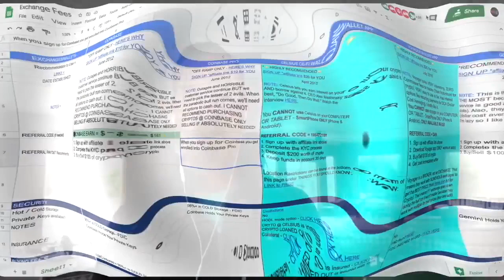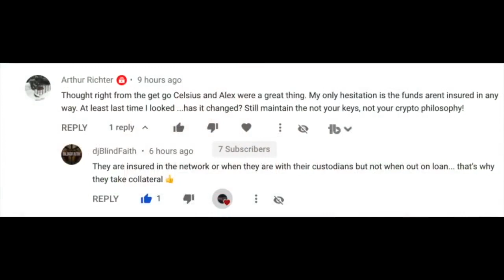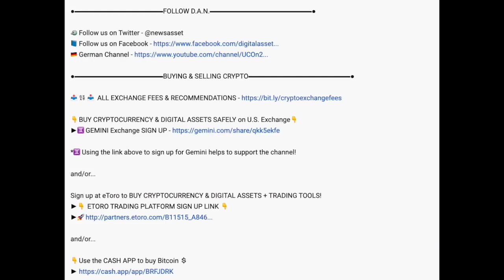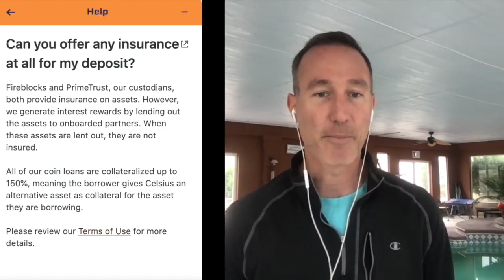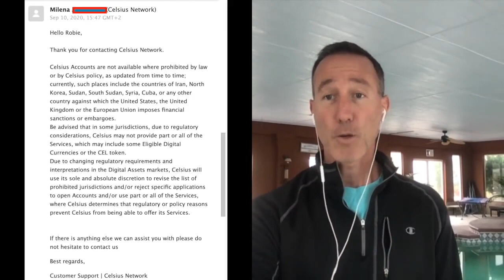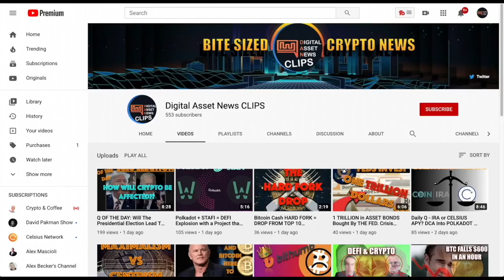Q of the Day: Celsius ADDITIONAL ANSWERS: Is Celsius INSURED?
●▬▬▬▬▬▬▬▬▬▬▬CRYPTO ESSENTIALS▬▬▬▬▬▬▬▬▬▬▬▬▬▬▬▬▬●

●▬▬▬▬▬▬▬▬▬▬▬▬▬FOLLOW D.A.N.▬▬▬▬▬▬▬▬▬▬▬▬▬▬▬●

and/or...

●▬▬▬▬▬▬▬▬▬▬▬▬▬▬AUDIO TRACKS▬▬▬▬▬▬▬▬▬▬▬▬▬▬●

●▬▬▬▬▬▬▬▬▬▬▬▬▬▬VIDEO TOOLS▬▬▬▬▬▬▬▬▬▬▬▬▬▬●

●▬▬▬▬▬▬▬▬▬▬▬▬▬EXIT STRATEGIES▬▬▬▬▬▬▬▬▬▬▬▬▬▬▬●

●▬▬▬▬▬▬▬▬▬▬▬▬RECOMMENDATIONS▬▬▬▬▬▬▬▬▬▬▬▬▬▬▬▬●